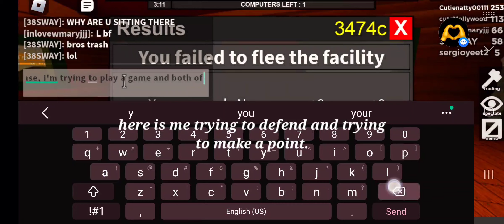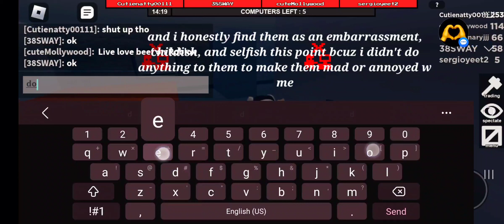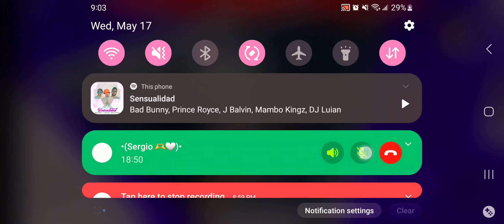These kids got mad at me for being a level 253 🤯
Please report them! as soon as possible as possible, I felt harassed in this video. and no I did NOT have time to go report them myself bcuz I forgot and I straight away started editing the video. ⚠️

MY EDITS..NOT YOURS⚠️
Emo, and grunge r my styles, btw!

(200 or 98 views and 30 likes??)

Hope you're safe and healthy!! \\ This is your reminder that you're important,loved, and cared for. You are alive and well ♥️ \\ •Stay Safe!•
Things you dont and might want to know?
IHeartS (I'm fem,taken.)

Here is my username: so we can talk and play roblox tg!!  : Cutienatty00111 : Follow me on roblox pls! 😎

Here is my ZEPETO account so you can go follow it!!   Natalia_1234.hi

Do me another favor, and pls go follow me on Capcut!! 🤍🖤✨️   n4t4l14_🫶

Our goal rn is 1.2k?

My style in 'Catalog Avatar Creater' is sometimes 'emo' or 'grunge' btw I'm a normal content creator js like you guys, but I make roblox content 💜 you might notice I post random videos and ytshorts on my channel..its bcuz I'm and stuff, so yea

Ty for watching/ reading ❤️🔙